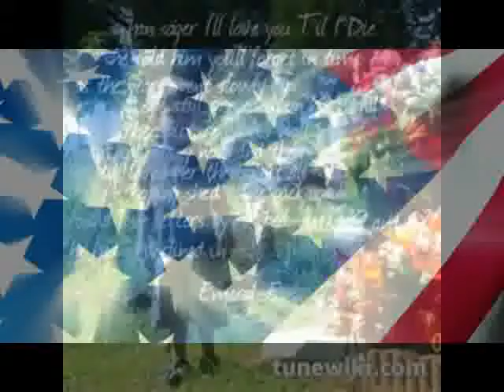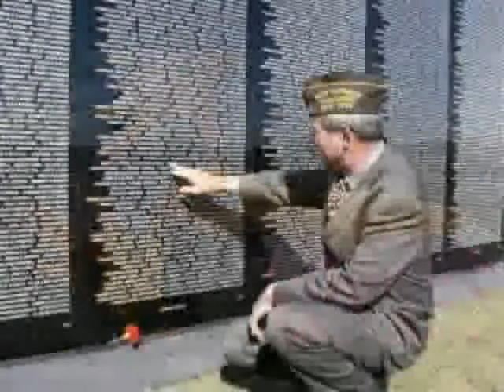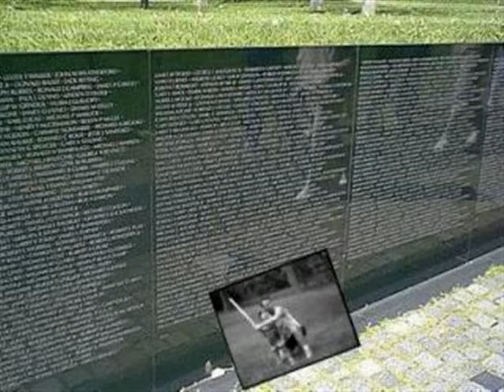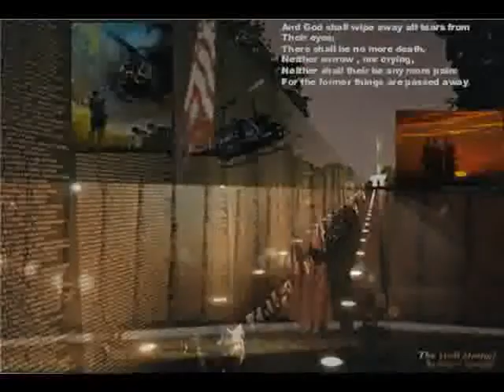50,000 Names (Made by Fred)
George Jones